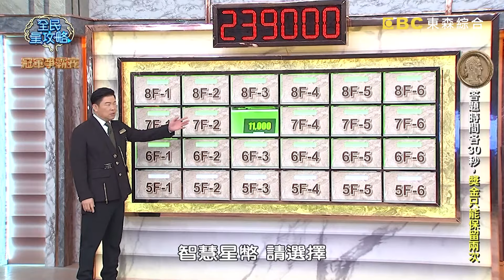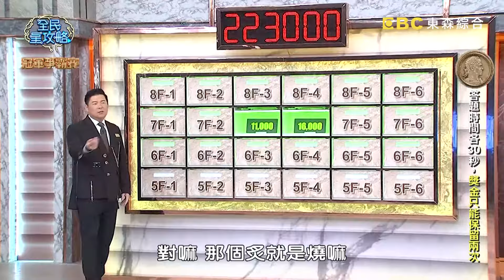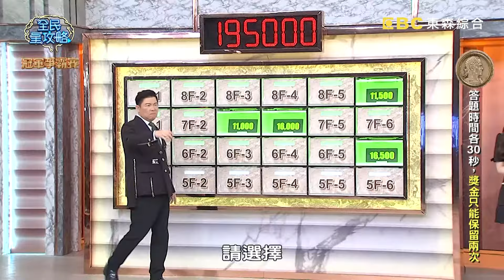林修禾&李劭婕獎金互相拉鋸！最終贏家嚇呆反應不過來！？20240228 曾國城 福地祐介 晨悠 Part3 EP1014【全民星攻略】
來賓：禹安、楊盛堯、林修禾、李劭婕、福地祐介、惟晨+以悠

考驗夠不夠賢惠、會不會做家事，就看今晚答對幾題——被網友譽為「婚姻三寶」的家電包含「洗衣機」還是「烘衣機」？若想吃義大利麵減肥，建議麵體要選擇「蝴蝶麵」還是「圓直麵」？塑膠椅中間有孔洞是為了「平衡壓力」還是「增加耐用度」？要成為生活智慧王，請鎖定週一至週五晚間九點《全民星攻略》！